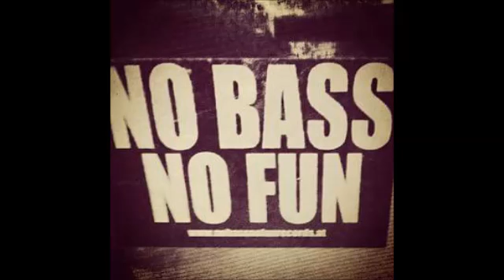MiRoK HARTELUST 23 01 2k16 auf die Fresse HT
Hardtechno MiRoK auf die Fresse